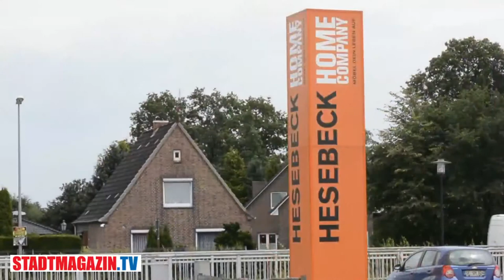Globus Baumarkt in Kaltenkirchen eröffnet | Stadtmagazin TV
Weitere Themen dieser Ausgabe:
- Drachenfest im Stadtpark Norderstedt
- 15 Nationen beim European Peoples' Festival
- Fußball für den guten Zweck in Hasenmoor
- Thomas Kurz bei Hesebeck im Gespräch